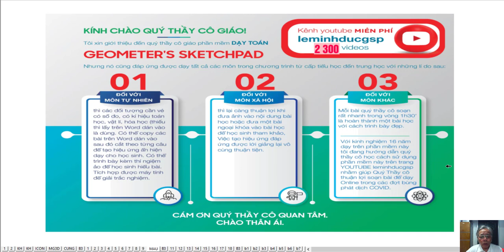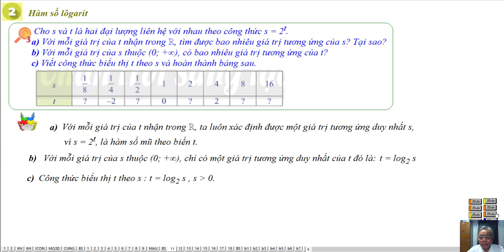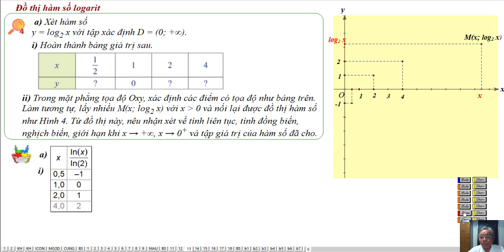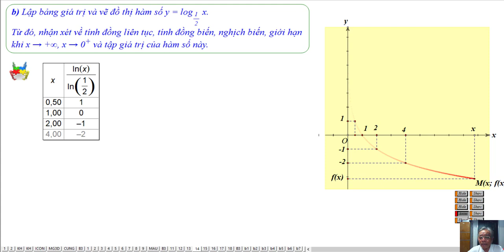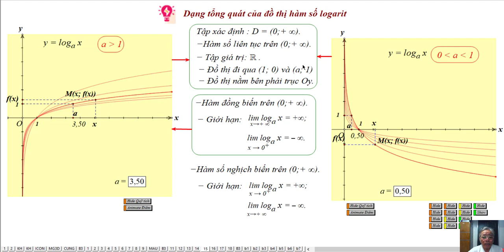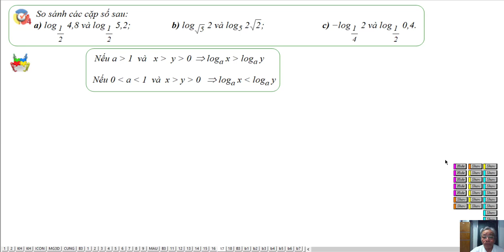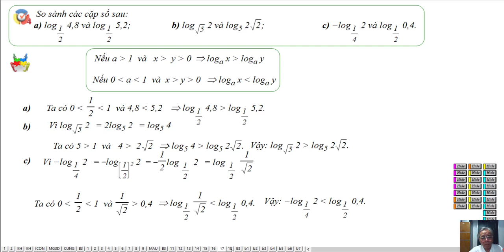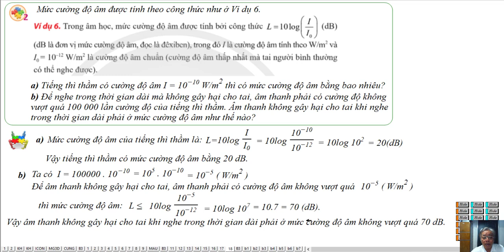Bài 3 Hàm Số Mũ Và Hàm Số Logarit (Hết)